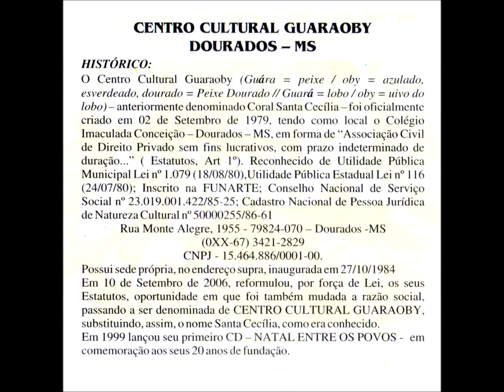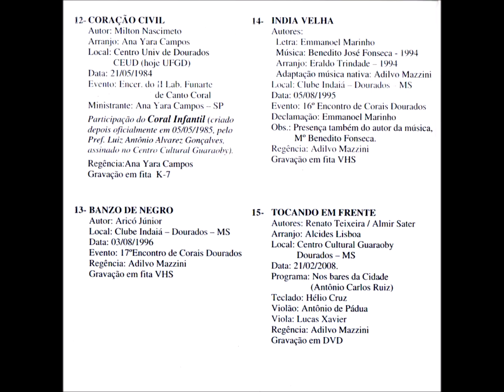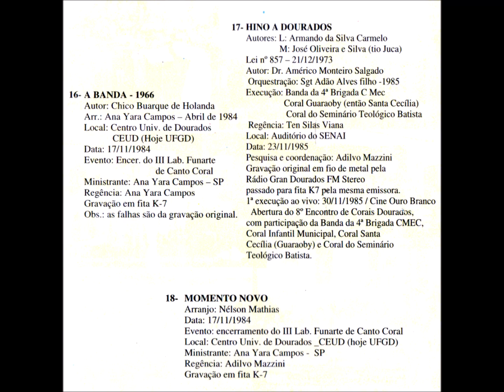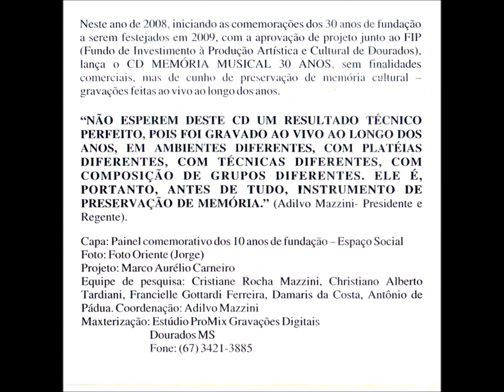Erudito - 17 - Hino a Dourados - A. da S. Carmelo, J. O. e Sola e A. M. Salgado - C. Sta. Cecília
Coral Santa Cecília - Memoria Musical 30 Anos CD -  2008 - Coral Vocal Misto